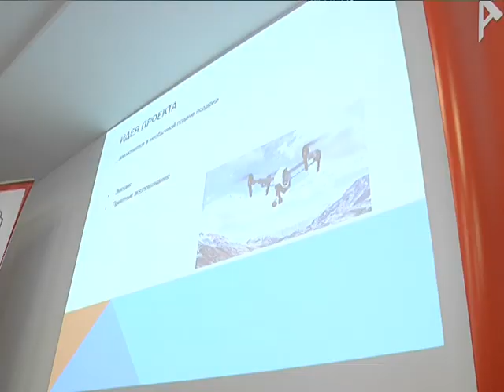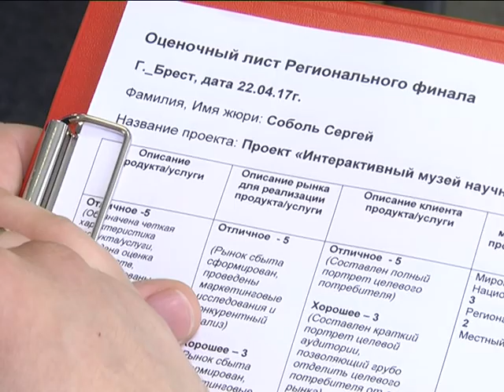2017-04-25 г. Брест. Региональный финал конкурса предпринимательских идей. Новости на Буг-ТВ.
Региональный финал конкурса предпринимательских идей состоялся на минувших выходных в городе над Бугом. Мероприятие прошло на базе Брестского научно-технологического парка и собрало на одной площадке бизнес-профессионалов и новичков. О том, какие проекты сражались за звание лучшего, и на какую помощь в реализации идеи могут рассчитывать победители узнала съёмочная группа телеканала «Буг-ТВ».